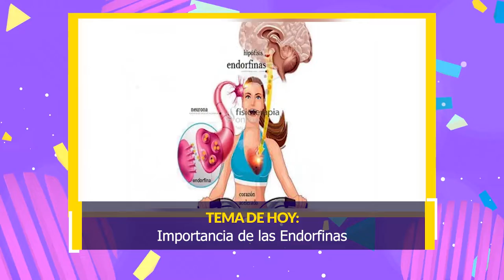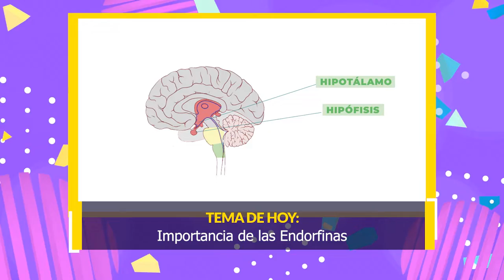Bienestar: importancia de las Endorfinas